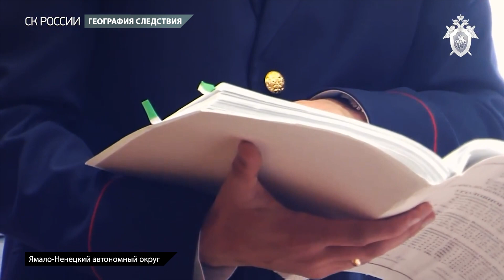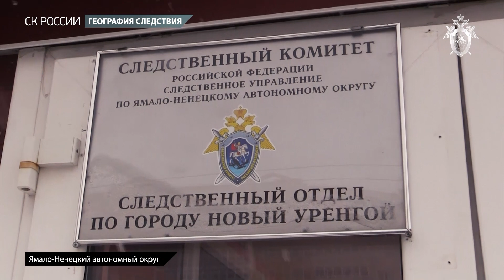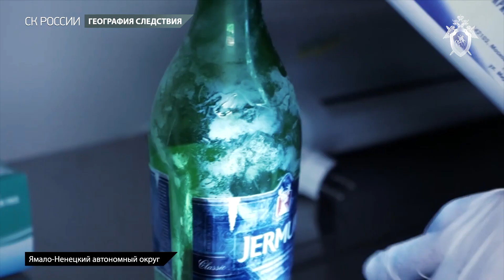География следствия: Ямало-Ненецкий автономный округ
Край Земли. Так россияне привыкли называть Ямало – Ненецкий автономный округ. Эта территория, расположенная в арктической зоне великой Западно – Сибирской равнины, занимает площадь более 700-сот тысяч квадратных километров - в полтора раза больше Франции или Испании.  Первозданная природа севера и древнейшие археологические памятники привлекают на Ямал тысячи туристов со всего света. Короткое и прохладное лето здесь сменяется длинной и суровой зимой.
В условиях непростого климата и удаленности от областного центра населенных пунктов работают сотрудники местного следственного управления СК России.  Население автономного округа немногочисленно – всего 540 тысяч человек. Условия жизни в селах, факториях и современных городах совершенно разные и разница эта отражается как на видах преступлений, так и методах их раскрытия. К примеру, следователям нередко приходится преодолевать на разных видах транспорта сотни километров, чтобы найти и допросить в бескрайней тундре свидетелей, которые постоянно перемещаются вместе со своим оленьим стадом.
Так, в конце января 2018-го оперативно – следственная группа двое суток провела на вертолетной площадке, ожидая «окна» в затянувшейся пурге. Непогода и стала причиной оперативного вылета - в семье оленеводов пропал 4-летний ребенок.  Прибыв на место, следователи установили обстоятельства исчезновения малолетнего.  Мальчик играл рядом с мамой, которая занималась возле чума домашними делами. Когда женщина ненадолго отлучилась за водой, подул сильный ветер, и окрестности мгновенно затянуло снежной пеленой. Вернувшись к жилищу, женщина обнаружила, что малыш исчез…Искать пропавшего офицерам СКР помогали профессиональные спасатели и местные жители. Через некоторое время в двух километрах от чума поисковики обнаружили занесенное снегом тело.По результатам расследования уголовного дела было установлено, что мальчик, оставшись один, отошел на несколько метров, а дальше, сильный ветер свалил ребенка с ног и несчастного замело снегом.
В августе этого года жители округа узнали о логическом завершении  другой жестокой истории, случившейся в самом начале нулевых. Возможности современной криминалистики и кропотливый труд следователей позволили спустя 20 лет установить события, личность и местонахождение мужчины, убившего двух женщин и 6-летнего ребенка.
Как установило следствие, в июле 2000-го года надымчанин, имея умысел на изнасилование знакомой женщины, пришел к ней в гости. В ходе общения он ударил ее молотком по голове. Изнасиловав потерявшую сознание жертву, он нанес ей несколько ножевых ударов, от чего женщина скончалась на месте. Завершив преступление, мужчина заметил в квартире 6-летнего сына убитой. Опасаясь, что ребенок сможет его опознать, злоумышленник нанес мальчику три удара молотком в область головы и не менее восемнадцати ударов ножом в область груди и живота. А через несколько месяцев - в октябре этого же года, убийца при схожих обстоятельствах расправился с другой молодой женщиной. С целью сбора доказательств вины осужденного следствием выполнены многочисленные судебно-криминалистические экспертизы, а также собраны иные доказательства его причастности к совершению преступлений. Расследование уголовного дела значительно осложнял тот факт, что у осужденного имеется монозиготный брат близнец, с совершенно идентичным ДНК, который ранее также проживал в городе Надыме. Определить конкретное виновное лицо следователям помогли результаты ольфакторного исследования запаховых следов. Злоумышленник признал свою вину. Приговором суда убийце назначено наказание в виде 19 лет лишения свободы в колонии строгого режима.

На сегодняшний день Ямал считается стабильным, динамично развивающимся регионом и прочным фундаментом для социально-экономического развития страны в целом. Каждый сотрудник регионального следственного управления с гордостью исполняет свой долг во благо спокойной и безопасной жизни каждого жителя этой прекрасной земли.